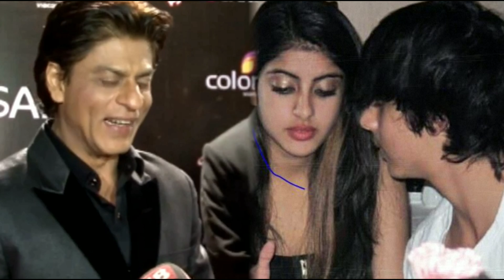बॉलीवुड के मशहूर अभिनेता शाहरुख खान के बेटे आर्यन खान की गर्लफ्रेंड दिखती है बेहद खूबसूरत Aryan khan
Bollywood's_ famous_ actor_ Shahrukh_ Khan's_ son_ Aryan_ Khan's_ girlfriend_ looks_ very_ beautiful

Title. Aryan Khan khubsurat gf .

 Friends, as you know that "Aryan Khan", the son of the King of Bollywood "Shahrukh Khan", has been taken into custody by the NCB in the past after a raid in the drugs case, where now Aryan is a day old.  In NCB remand, according to an NCB official, Aryan was involved with others in the rave party going on the luxury ship of Goa-Cruise.

But friends, where "Shahrukh Khan"'s son "Aryan Khan" is in the headlines due to taking drugs, while he is also gaining a lot of limelight in the media for his beautiful girlfriend,. Which looks very beautiful and stylish.

So that's why in today's video we are going to introduce you to the beautiful girlfriend of "Aryan Khan", the elder son of "Shahrukh Khan", who looks very beautiful and beautiful, but if you are also "Aryan Khan". If you want to get acquainted with the one and only beautiful girlfriend, then watch the video till the last,,,, but before that do not forget to like this video of ours.

 Aryan Khan, the son of "Shahrukh Khan", was born on November 13, 1997 in Mumbai.., and from here he has completed his studies.

Talking about his acting career, let us tell that "Aryan Khan", the elder son of "Shahrukh Khan", has also been a child artist, where he played "Rahul" in his father's film "Kabhi Khushi Kabhie Gham". Played the character of "Yash Raichand" with childhood,. and because of this character, he is very famous among people since childhood and after growing up, he is now preparing to appear in films. .

But if we talk about his real life girlfriend.., then let us tell that the girls all over the world are in love with the son of "Shahrukh Khan" but they only want one girl from their hearts whose name no one knows Yes, before telling his real girlfriend, let us tell you about his roomer girlfriend, Yes, Aryan's name was associated with Navya, granddaughter of "Amitabh Bachchan", ... there were such rumours. That both are dating each other, but say anything, their roomy girlfriend is quite bold in appearance, where Navya's tall height and sharp nails can rob anyone's heart.

But if we talk about Aryan's real girlfriend, then some time ago his pictures went viral, in which Aryan was seen dancing with a mystery girl, although there are reports that these days Aryan is dating a foreign girl. Are dating, Who is beautiful in appearance, his fair complexion, velvety hair and fit body should make anyone crazy about himself, That's why this foreign beauty, son of "Shahrukh Khan" They have lost their hearts, their foreign girlfriends are as cute as they are beautiful, who can compete with any Hollywood and Bollywood heroine with their style and beauty.

So friends, do you like the girlfriend of "Shahrukh Khan"'s son "Aryan Khan" more or his real girlfriend,. ? You must tell us your opinion by commenting in the comment box...